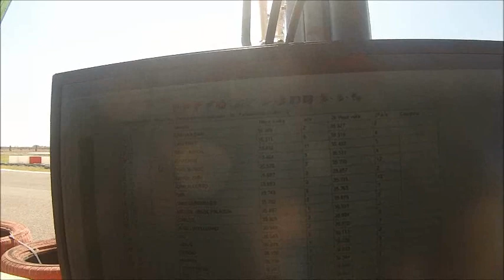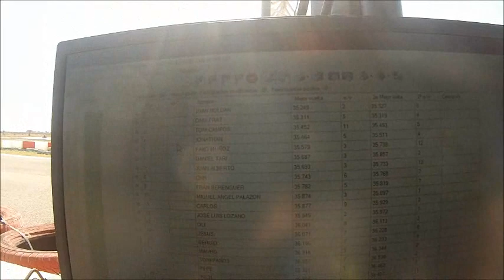8ª PRUEBA DEL 5º CAMPEONATO LA EKC 2018 - SAN JAVIER - MURCIA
8ª PRUEBA PUNTUABLE DEL 5º CAMPEONATO LA EKC 2018 EKC-TV 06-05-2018 (SAN JAVIER - MURCIA) fotos, entrevistas por el padock, videos de carrera, mucha diversion, cachondeo y buen rollo. EKC, SOMOS ALGO MAS, WE ARE A TEAM!!! GRACIAS POR VENIR...